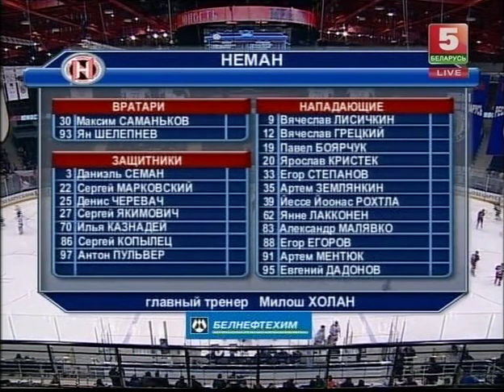Новицкая Ксения - Гимн Республики Беларусь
09.03.16 Чижовка Арена Юность-Неман полуфинал первая игра